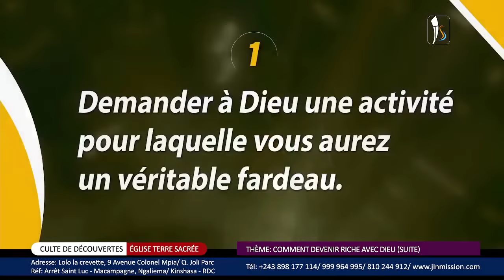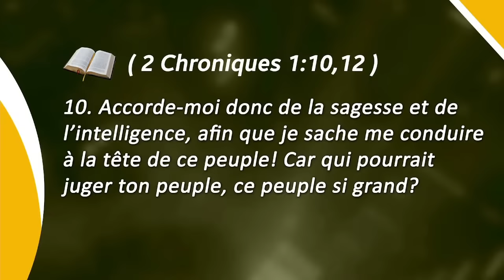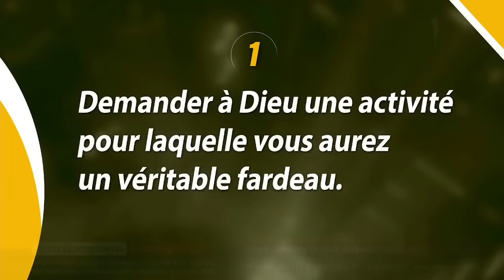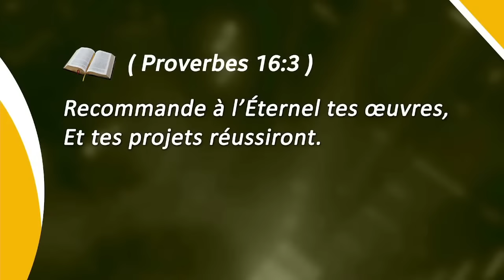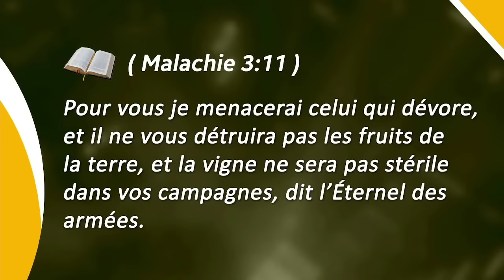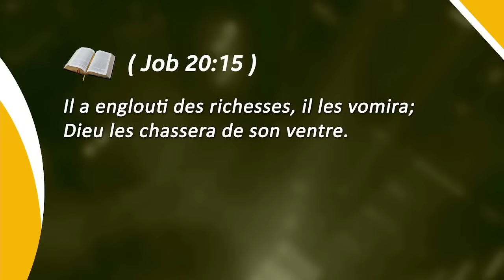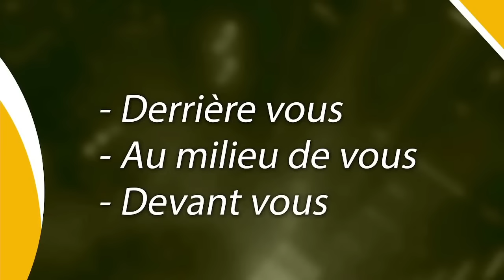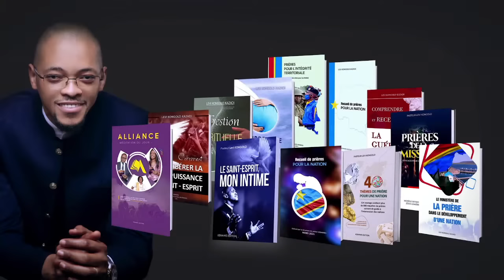COMMENT DEVENIR RICHE AVEC DIEU/ Culte de Découvertes. Orateur: Pasteur Levi Kongolo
Bienvenue sur Terre Sacrée online

📌VOS LIVRE :
1. Le Saint-Esprit mon Intime

2. Comment Libérer la Puissance du Saint-Esprit

3. Prières pour la Nation

- Bandundu-ville :
1A Avenue Kilembe, Commune de Disasi, Q. Bois rouge. Réf: En face de Mosala, derrière Ami Fidel/ Bandundu - Ville.